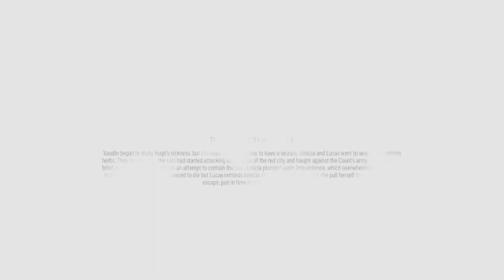A plague tale: requiem pt. 5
struggling on normal difficulty!